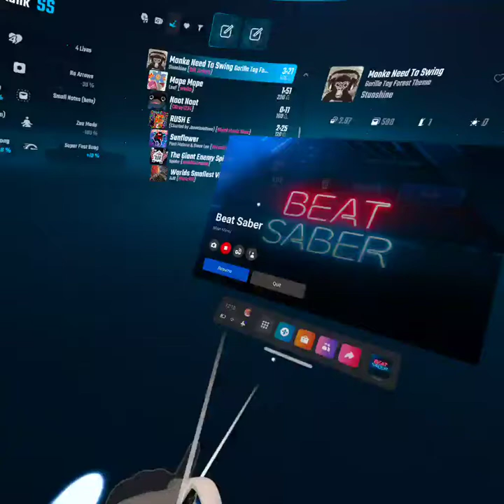Monke need to swing (Beat saber)